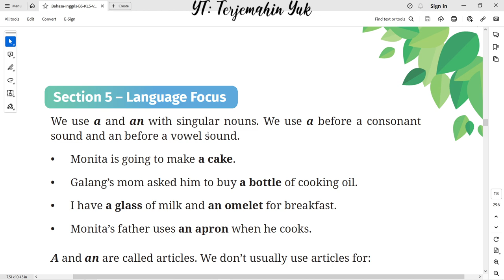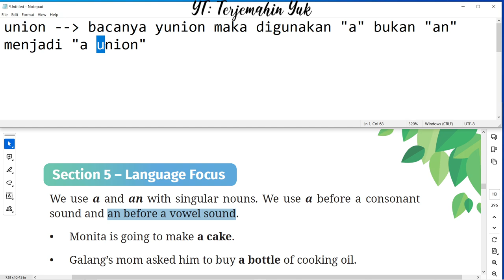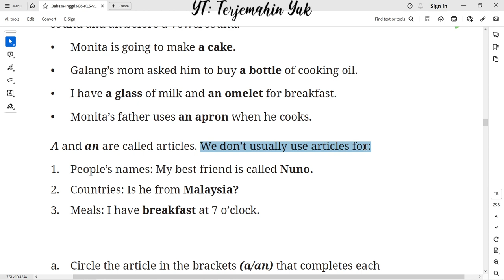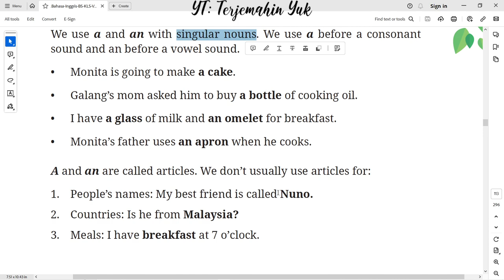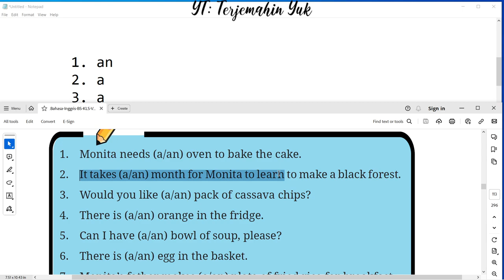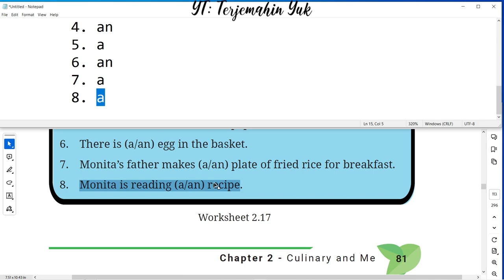Hal. 81 kelas 7 Terjemahan Buku Bahasa Inggris SMP Kurikulum Merdeka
Section 5 - Language Focus : We use a and an with singular nouns. We use a before a consonant sound and an before a vowel sound. A and an are called Articles.

terjemahin yuk
terjemahinyuk
terjemahkan yuk
Tingkat Lanjut
kunci jawaban
belajar bahasa inggris
pelajaran
halaman